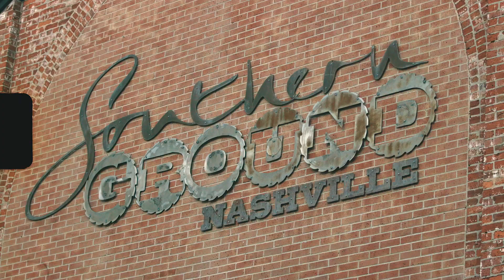Questions, Pride, and Demons - Branden Martin feat. Jenee Fleenor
From "Live at Southern Ground" recording sessions.

Director - Quinton Cook

Engineer/ Producer - Kyle Manner